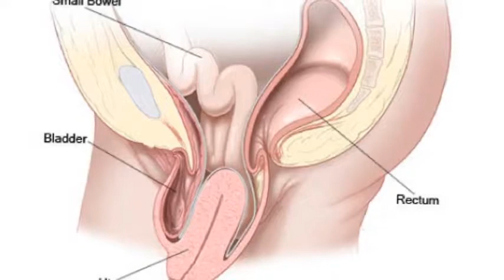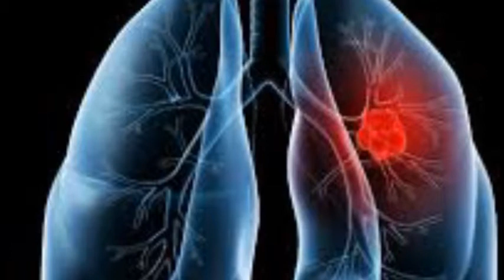ক্যান্সারের যে ১০ টি লক্ষণ সহজেই সনাক্ত করা সম্ভব জেনে নিন।